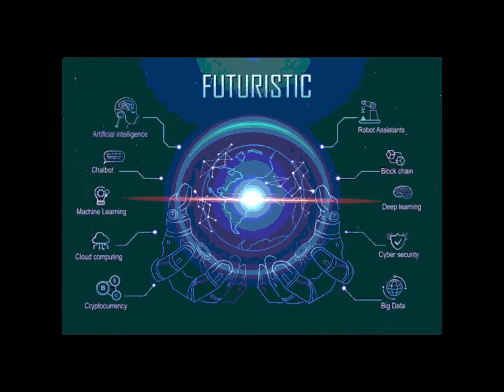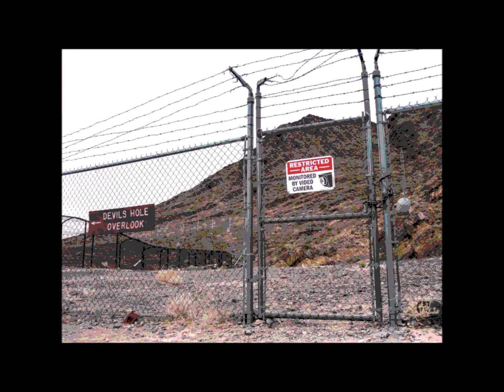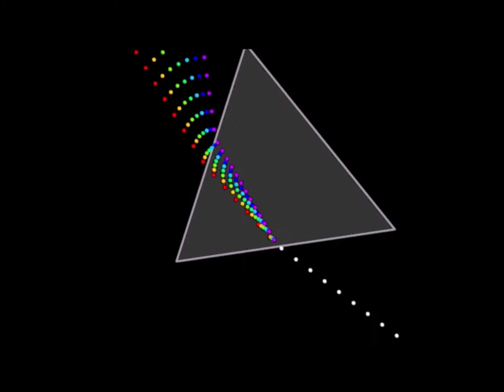Just Another Objective Weekend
Blocked countries: Cuba, Iran, North Korea, Syria

   Lawyers manipulate words so well they don't need your money.
They know they already have more money than you.
Pan handlers that are millionaires deserve respect not your money.

Hate but really love to prick your personal bubble...of insanity.
I would re-shoot the video...with my dick in her mouth, since it sounds almost like it.
I don't know how dumb the reader is, or pretends to be...talking about any historical,
event is a gentle or extreme form of psy ops, unless you're telling it as an anecdote,
were actually there and can prove it.  That observation is as hard to find as invisible dick,
before 1974.

          Two quick examples you may enjoy that are original, my own points of view.
Welcome to the almost 12 year media time loop.  1963 JFK Dallas, Somebody got car sick.
The big 3 news outlets  at the time cover the event.    Yet, 11 years 8 months later,
on a evening Geraldo tv show, a boot leg copy of the Zapruder film is shown publicly,
for the first time.    Now that looped film is Google proof of the event.
12 years or 58 years all the proof it happened, the way...that way, is the Zapruder film?
Anybody else besides me think it odd, all this time, covered  by the big 3 and no more?
Next comes Nancy Pelosi and her, we have to pass Obama Care, in order to read it.
Anybody read it?  Anything change for the better, for the people...since those media words?
This video I'm leaving my comment on appeared after my latest premiere.
I started with a shocker and will leave ever a bigger dick to deal with.   Not Dick Cheney.
The next media time loop is set for 2028.   This current one started 2016.
What psy ops was, were psychological operations, with 2020 Corona virus psy ops,
they became and are even more so...psychotic operations.
The process, any operation does not get the spin until after the event.
Talking about a 1866 bank event to compare it to Obama's event...is just false choice.
What the reader fails to comprehend is that any event, unless you were personally there,
as a ear or eye witness...is a psy op.     Especially after GooTube took over.

" People also ask :
What are Move semantics?
Move semantics provide a way for the contents of objects to be 'moved' between objects, rather than copied, thus significantly changing the way we design+code C++ by allowing things like return by value to be used a lot more often. "    Nov 20, 2012

" There’s no trick to motivating others. It requires a clear, unbiased understanding of the situation at hand, deep insight into the vagaries of human nature at both the individual and the group levels, the establishment of appropriate and reasonable expectations and goals, and the construction of a balanced set of tangible and intangible incentives. It requires, in other words, hard thinking and hard work. And when an organization is under strain or is in crisis, the challenges—and the stakes—become that much higher.

The questions that managers have to grapple with as they try to inspire their people are many and complex: How do you deal with individuals or groups at different motivation levels that vary in different ways? How can you influence the behavior of a single individual, let alone an organization of hundreds or thousands? How can you help people feel enthusiastic and committed, especially in difficult times? To find out how such questions have been answered in practice, we asked nine business leaders—along with a high school teacher, an undersea explorer, and a champion sled dog racer—to describe how they met a daunting challenge in motivating an individual, a team, or an organization."

Don't bother...don't waste your precious time...I did it for you.
It's called the Orlowski Objective.  I put just 61 short years into my...whatever...call it OO for now.
All the pieces to the puzzle can be found on my channel...everything, words..videos and play lists.
If you're not in a process of learning and can apply that...to moving personal mountains,
real or imaginary...is there some magic mojo between real or imaginary?
When I say I did it for you...I mean I did it...it applies to me.    You still have to do the work,
If you're lucky, time perception distortion will bring insight, in less than 61 years.
Time is just another mystery to be solved...just try to remember it,  if and when you do.~